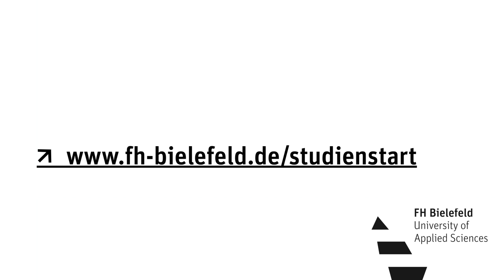Erstsemesterbegrüßung FB Wirtschaft: Prof. Dr. Riza Öztürk und Prof. Dr. Natalie Bartholomäus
Herzlich willkommen an der FH Bielefeld! Das Dekanatsteam Prof. Dr. Riza Öztürk und Prof. Dr. Natalie Bartholomäus stellt im Gespräch mit Moderator Marvin Meinold den Fachbereich Wirtschaft vor.